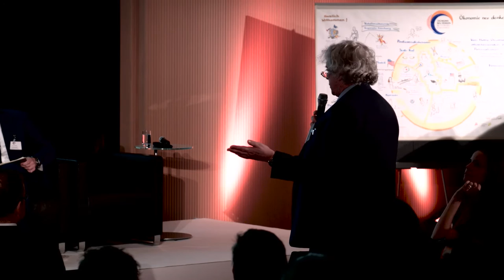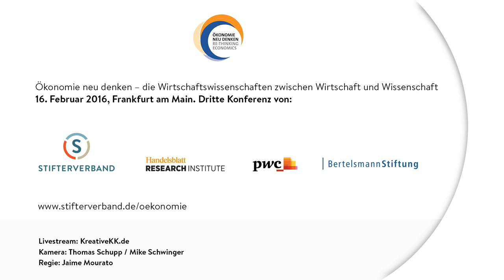Ökonomie neu denken - Konferenz 2016: Podiumsdiskussion zur Verhaltensökonomie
Podiumsdiskussion: Der Beitrag der Verhaltensökonomie zu einer besseren Wirtschaftspolitik mit
Dr. David Halpern, Chief Executive, Behavioural Insights Team, London (UK)
Hans-Christian Schwingen, Leiter Markenstrategie und Marketing Kommunikation, Deutsche Telekom AG
Prof. Dr. Joachim Weimann, Lehrstuhlinhaber Wirtschaftspolitik, Otto-von-Guericke-Universität Magdeburg
Moderation: Torsten Riecke, International Correspondent, Handelsblatt